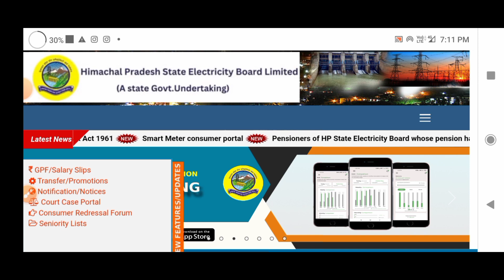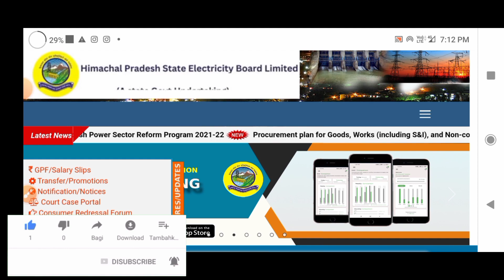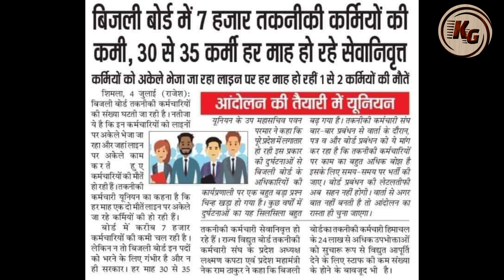हिमाचल प्रदेश बिजली बोर्ड से आई बड़ी खबर|| Hpseb new update| hpseb new bharti 2023|| hp govt jobs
1) Upcoming hp govt jobs 2023
2) hp govt jobs notification 2023
3) hp latest govt jobs 2023
4) hp govt jobs 2023
5) hp govt job requirement 2023
6) hp latest new govt jobs
7) hp jobs notifications 2023
8) hp new jobs 2023
9) Himachal Pradesh job vacancy 2023
10) himachal pradesh govt jobs notifications 2023

This video likely provides information about job opportunities available in the government sector in the state of Himachal Pradesh, India for the year 2023. It may include details about specific job openings, qualifications required, and how to apply for the positions. The video may also provide an overview of the different types of jobs available in the government sector in Himachal Pradesh. It is a useful resource
for those who are interested in working for the government in Himachal Pradesh in 2023 and want to know more about the available opportunities